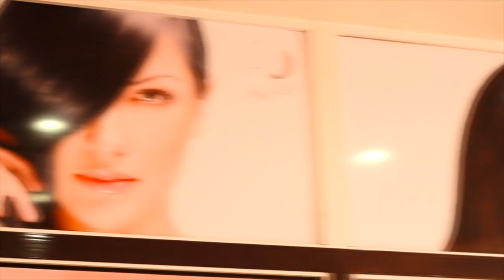КАНДАТА ЗАН | QANDATA ZAN | Нозими Юсуфзод | Барномаи телевизиони | #02 | YORMATOV | 2020